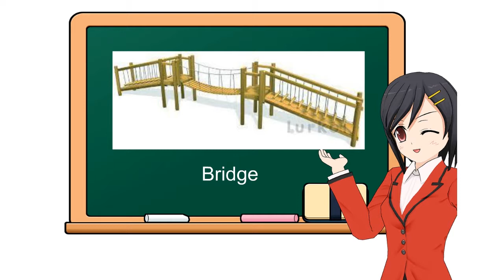5 years_vocabulary_Unit 1